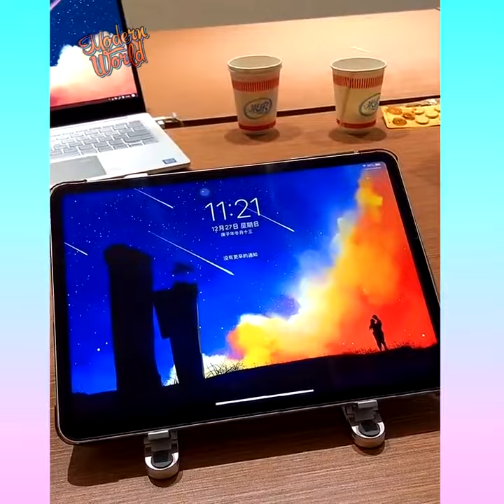🥰 New Gadgets & Versatile Utensils For Home #186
🥰 New Gadgets & Versatile Utensils For Home 🏠 Appliances, Make Up, Smart Inventions